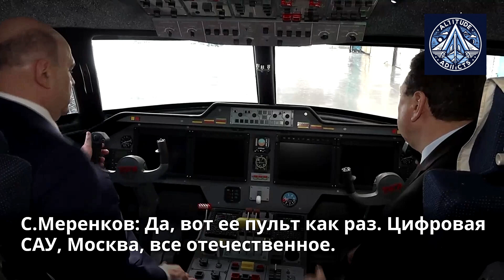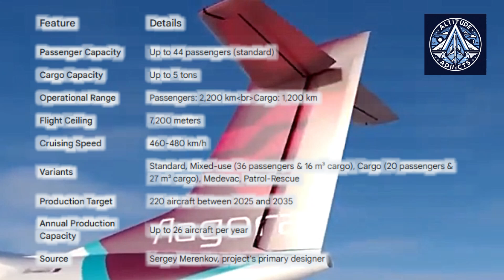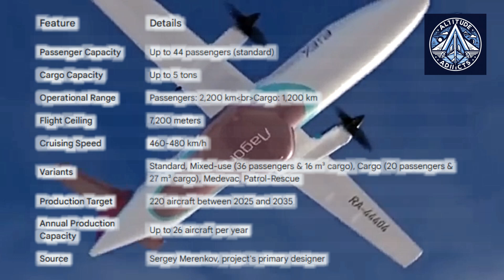TVRS-44 Ladoga or IL-114-300 - Russian Turboprops Set For Internal Rivalry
The TVRS-44 Ladoga, a 44-seat regional turboprop aircraft, is set to redefine Russia’s regional aviation sector with its robust design, cutting-edge features, and focus on all-terrain adaptability. Currently nearing the completion of its first prototype, the Ladoga is being developed at the Aviakor Aviation Plant in Samara, a significant milestone for a project aiming to replace aging Soviet-era aircraft such as the An-24/26 and Yak-40.

A Vision for Regional Connectivity

Designed to excel in remote regions with challenging climates, the TVRS-44 boasts a high-wing configuration and two Russian-made TV7-117ST-02 turboprop engines. Its ability to operate on short, unpaved, and snow-covered runways positions it as a "genuine all-terrain aircraft," ideal for Russia’s vast and diverse geography. With a maximum range of 2,200 kilometers for passenger flights, the Ladoga exceeds the operational capabilities of its predecessors while adhering to modern standards for passenger comfort and safety.

A Collaborative Manufacturing Effort

The Ladoga is a product of extensive collaboration across Russia’s aerospace industry. While the fuselage is produced at Aviakor, components such as the wing box, tail assembly, and advanced turboprop engines are being manufactured by key industry players, including the Smolensk Aviation Plant, UZGA's Nizhny Novgorod site, and UEC-Klimov in St. Petersburg. Final assembly will occur at UZGA's state-of-the-art facility in Aramil, Sverdlovsk Region.

Prototype Development and Certification

The first prototype of the Ladoga is expected to be completed by late 2025, with its inaugural flight projected for early 2026. Static and fatigue test airframes are under production, laying the groundwork for rigorous certification processes involving approximately 800 test flights. The initial series production is scheduled to begin in 2028, with an ambitious goal of delivering 35 aircraft by that year.

Adaptability and Versatility

Beyond its standard 44-seat configuration, the Ladoga will feature multiple variants, including mixed-use, cargo-focused, medevac, and patrol-rescue versions. It is designed for durability, with an all-metal airframe enhanced by composite materials for specific components, ensuring high performance in extreme conditions.

Market Impact and Competition

Positioned as a domestic rival to the IL-114-300, the Ladoga is part of a broader effort to modernize Russia's aviation fleet and reduce reliance on Western aircraft such as the ATR 42 and De Havilland Dash 8. With plans to produce up to 220 units by 2035, the Ladoga aims to capture a significant share of the regional aviation market.

A Symbol of Technological Resilience

The TVRS-44 Ladoga embodies Russia’s push for innovation and self-reliance in aviation technology. As it moves closer to reality, this aircraft not only promises to connect remote regions but also showcases the country's industrial and engineering capabilities in addressing the unique challenges of its geography.

The Ladoga is poised to become a cornerstone of Russia's regional aviation strategy, bridging distances and reshaping air travel across the nation.